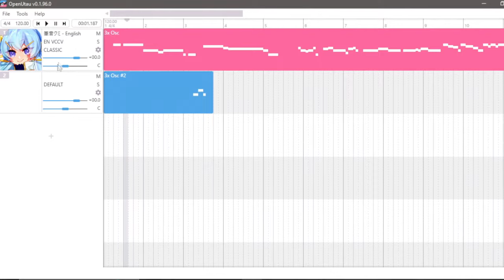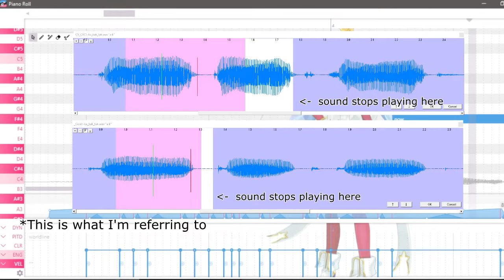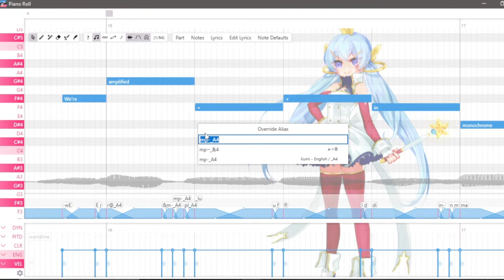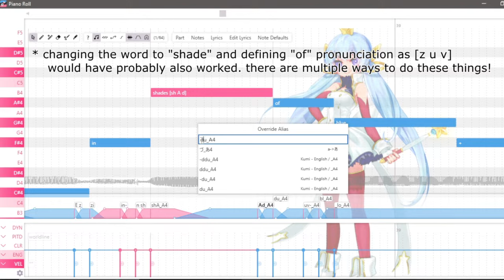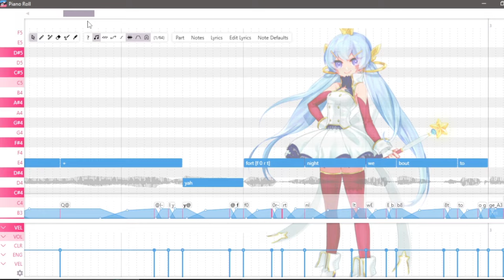VCCV English in OpenUTAU 【Tutorial】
Note: This tutorial is for using VCCV English voicebanks only!

Firstly, please download the English dictionary file (envccv.yaml) and put it in OpenUTAU's "Plugins" folder

Hi everyone! With the newest version of the phonemizer, using English voicebanks has never been easier! I also created a tutorial for using VCCV English in Classic UTAU, for anyone who may prefer working there (but I would personally recommend using OpenUTAU).

Anyway, I hope you found this video helpful. Enjoy using English in UTAU!

Chapters
1:36 Step 1: Syllable formatting
2:40 Step 2: Editing Parsing Logic & Phonemes
8:23 Step 3: Smaller Adjustments
 9:26 Useful Parameters
 11:34 Correcting Resampler Issues

Edit: I've now added captions to these tutorials! If you're interested in helping translate the .srt files to other languages, let me know! That would be really great :)

**Sorry for the mic quality, I was lazy and didn't want to get out my good mic, so I just recorded using my headset mic!